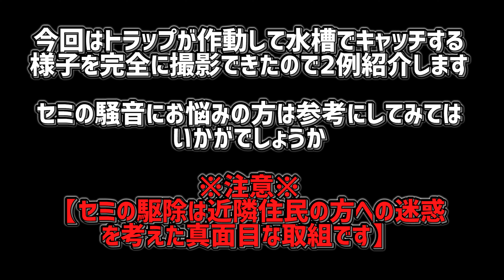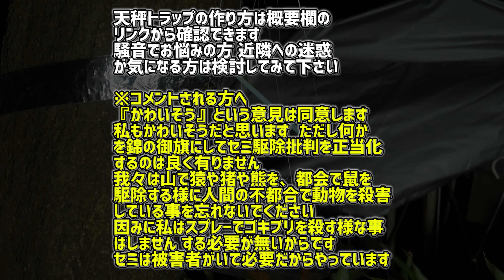【天秤トラップ】セミの幼虫を捕獲して駆除する瞬間を2例紹介します【騒音対策 2022年】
チャンネル名の理由